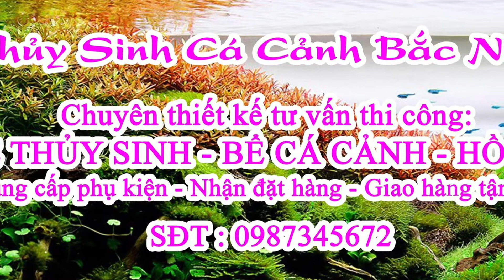Amazing The Chilli Rasbora, Boraras brigittae 1000 individuals | Biotope Aquarium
The Chili Rasbora is one of the most petite tropical fish in the aquarium hobby. The fish are not true Rasboras and were placed in the Boraras genus in 1993.

This fish does not make an ideal community fish due to its small size and rather timid nature. However, with their kind, they are a beautiful, peaceful, easy species to keep and will certainly liven up an aquarium.

The Chili Rasbora has a reddish colour body with a dark stripe along its side. An intense red bar sits above the dark line, creating a beautiful contrast.

They also have a small dark spot at the base of the anal fin and tail fin. Male Chili Rasboras also display red highlights on their dorsal and anal fins.